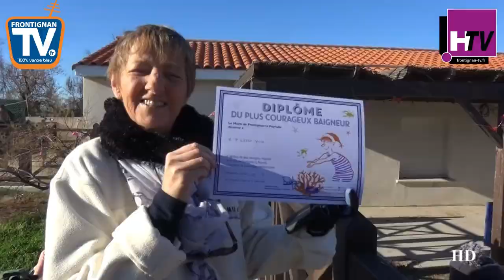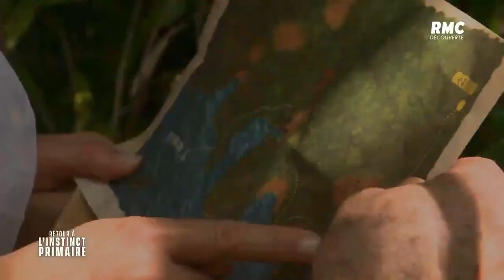frontignan tv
chaîne du groupe htv journal de janvier 2020 frontignan